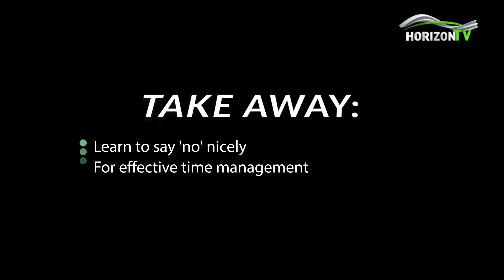Learn To Say No | Life bites with Khidher Adam | HorizonTV Kenya